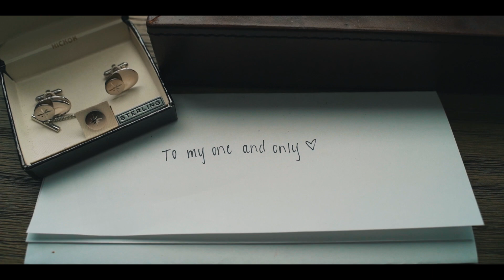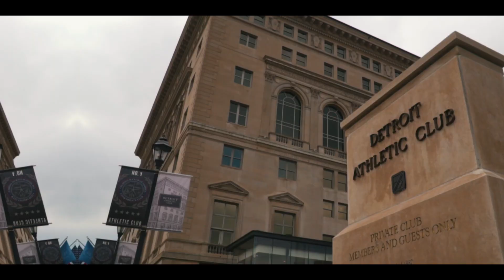Fun and Emotional Wedding Day // Wedding Video at Cathedral of the Most Blessed Sacrament in Detroit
I was incredibly happy to get to hang out with Tom and Rachel on their wedding day! Filled with loving and fun times we jumped from the suburbs of Metro Detroit, to the Cathedral of the Most Blessed Sacrament in Detroit, and finally to the Italian American Cultural Center in Clinton Township.

Although they most likely walked by one another in the halls of Oakland University (Rochester, MI), they didn’t start their story until they both swiped right and went out for a drink. 4 hours sped by in what seemed like only a matter of minutes and that was then they both knew there was something special between them. 5 years and a few creative music sessions later, Tom decided that Rachel was the only one for him. Rachel may have made it a bit easier for him to know what her answer was when on a vacation beforehand she told him that “if you proposed to me, I’d say yes.”

Now that they have completed their educations, bought a house, and she said “yes,” it was finally time for the big day!

Unfortunately, Covid 19 restrictions would put a stop to their original plans… and again to their second set of plans. So with less than 4 weeks to go until the big day, Rachel’s mother went into overdrive and organized everything for a 3rd time. Since they were able to keep the ceremony at the Cathedral of the Most Blessed Sacrament in Detroit, the first half of the day went as originally planned. Their first look at Rachel’s childhood home brought tears to both of their eyes, and although they were excused as “allergies,” the day was only beginning. Running around Detroit, we had a bit of trouble finding locations that weren’t crowded with television crews, but we had a lot of fun and even got a few shout outs (and drinks) from pedal bike bars that were on the move. Tom even got to reenact a moment from the horribly fun movie The Room; when you have tuxedos and a football, what else are you going to do?

After all the photos were done, we ventured to the Cathedral of the Most Blessed Sacrament. The gorgeous archways and gothic building structure was a great setting for Rachel and Tom’s vows, and they even were able to do their grand exit out onto Woodward Avenue. After the hike up to Clinton Township, it was time for some drinks and conversation amongst the beautiful settings that were created at the Italian American Cultural Center. Although inside wasn’t an option due to the restrictions, the tent setup definitely felt like a much more polished setting than a tent normally would. With uplighting, flowers, and other interior design cues, the reception looked amazing and was a blast to dance the night away in.

Congrats Rachel and Tom! I hope you enjoy your stories yet to come, and remember fondly the stories you have already made.

Hair: Excel Salon Spa
Makeup: Tammara Lomedico

MB01IYSRASLGWKK